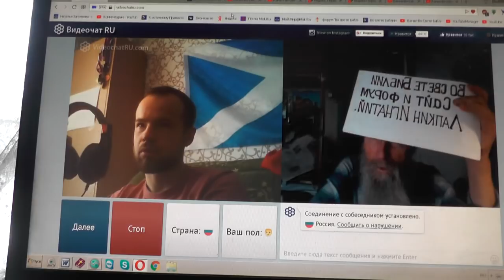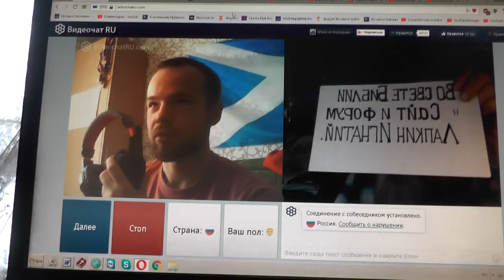№60. Мих. 7:4. Лучший из них, как терн, и …хуже колючей изгороди, Февр. 2019